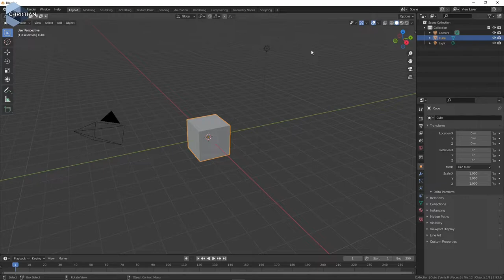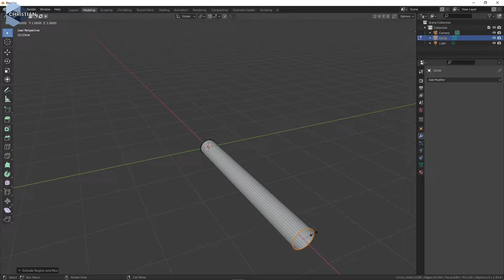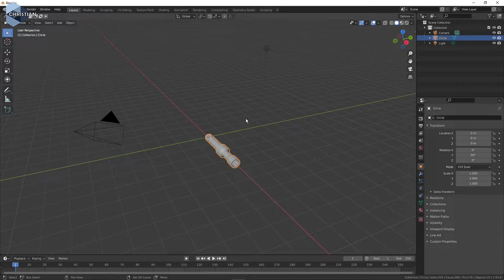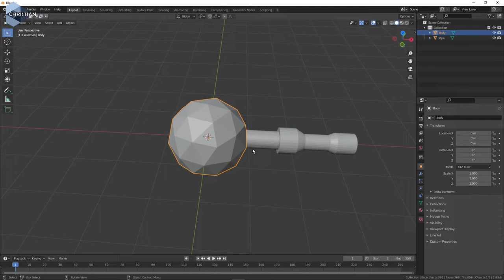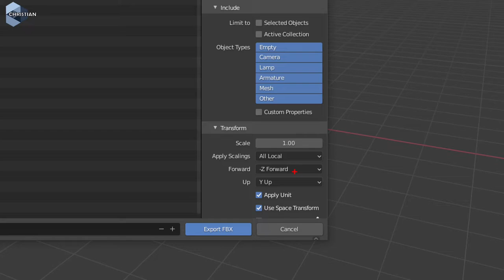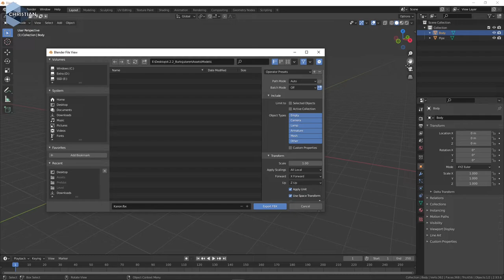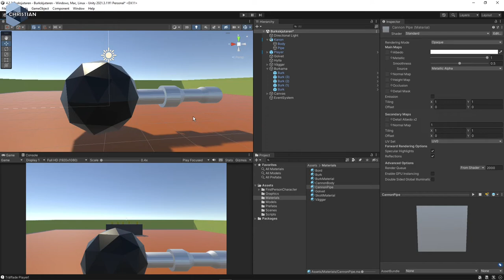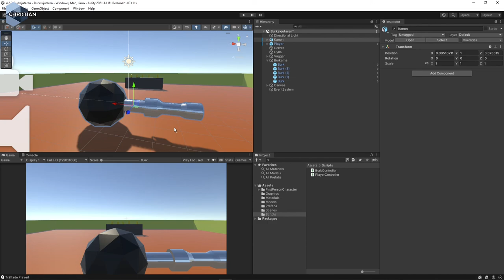SUV 2022 4.2.8 Skapa en kanon i Blender